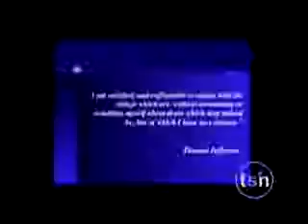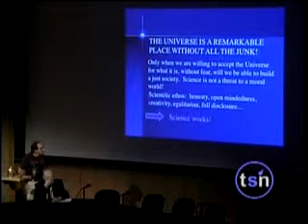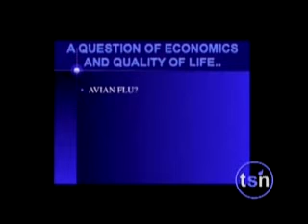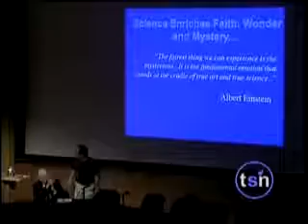5. Lawrence Krauss (2 of 2) - Beyond Belief 2006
"I think the strategy of focusing on telling people what not to believe is less compelling than positively demonstrating how the wonders of nature can suggest a world without God that is nevertheless both complete and wonderful..."
-Lawrence Krauss

Lawrence Krauss, Director of the Center for Education and Research in Cosmology and Astrophysics at Case Western Reserve University, where he also serves as the Ambrose Swasey Professor of Physics and Astronomy, has authored The Fifth Essence: The Search for Dark Matter in the Universe, The Physics of Star Trek, Beyond Star Trek, and Hiding in the Mirror. He received the American Institute of Physics Science Writing Award in 2002.